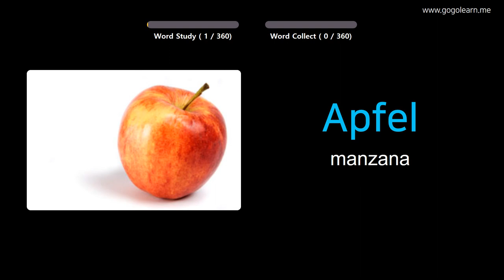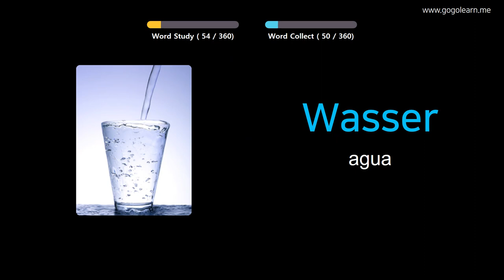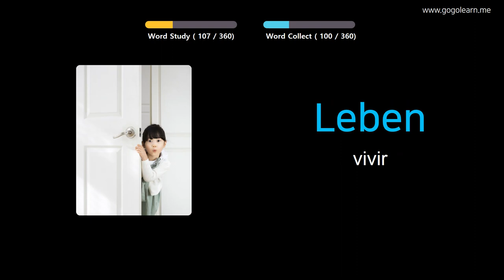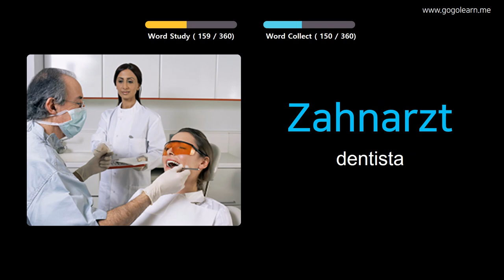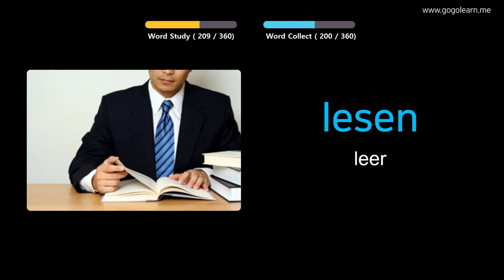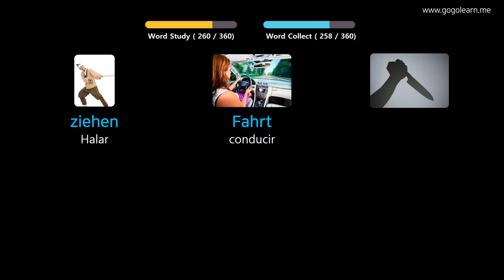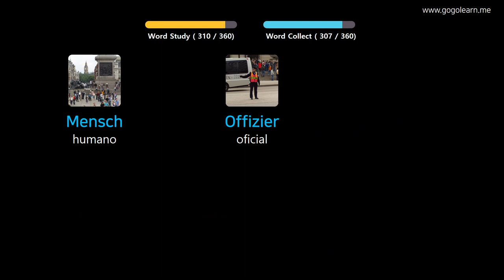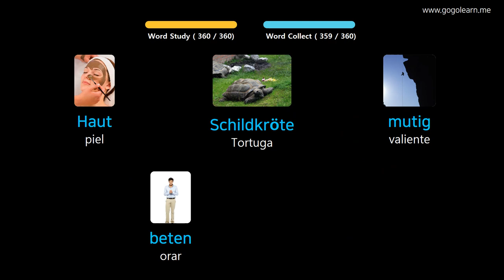Aprender Alemán A Través De Imágenes |Vocabulario Alemán Niños Básicos | Golearn